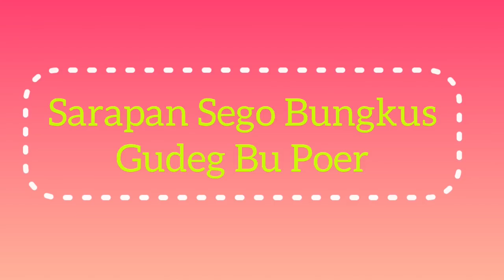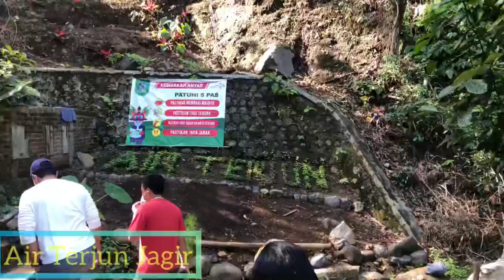Wisata di Banyuwangi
Hi Semua

Banyuwangi Jawa Timur memiliki temot yang indah dan exotic.

Yuk di tonton sampai habis ya

Chef Marmata

Musician: ASHUTOSH

Musician: ASHUTOSH

Musician: ASHUTOSH